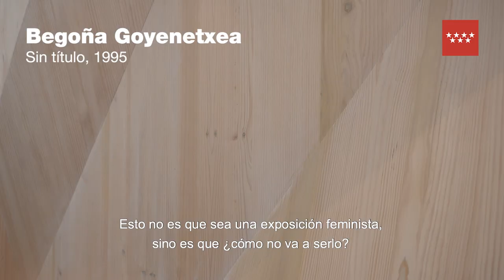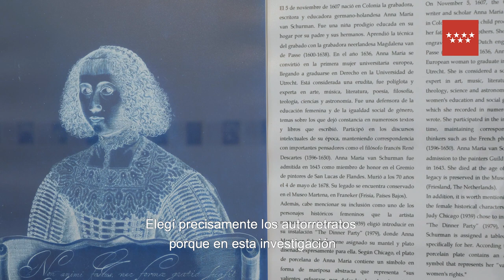COLECCIÓN XX: HISTORIA DEL ARTE. 19 NOVIEMBRE 2020 – 28 FEBRERO 2021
Las colecciones de las instituciones son una herencia colectiva y, como tal, constituyen el espacio de construcción de la Historia del Arte, en mayúsculas. Por eso es un derecho de sus públicos y una responsabilidad institucional establecer mecanismos para que la ciudadanía pueda apropiarse de esa Historia del Arte. Por una parte, esta apropiación constituye un ejercicio que permite cuestionar el canon, estructuralmente misógino, que ordena las colecciones de nuestro museo. Por otra, permite ocupar el interior de una disciplina mostrándole un reflejo más amplio de su sujeto de estudio, es decir, una historiografía donde quepa mucho más… sin ir más lejos, donde también se cuente con la otra mitad de nuestra sociedad, claramente infrarrepresentada.

El fondo sobre el que, de forma literal, se recorta esta exposición es la obra De entre las muertas (2020) de Diana Larrea: esta artista (Madrid, 1972) ha rastreado los márgenes de aquella Historia del Arte para restituir las genealogías olvidadas de mujeres artistas, desde el Renacimiento hasta los umbrales del siglo XX. En la Colección del CA2M, que tiene como misión recoger la Historia del Arte Contemporáneo en Madrid, ese trabajo está todavía por hacer, pero esta exposición nos permite dialogar sobre el esfuerzo en curso. Piezas de figuras clave como la pintora Isabel Villar (Salamanca, 1934) o las Premio Nacional de Artes Plásticas Eva Lootz (Viena, 1940) y Concha Jerez (Las Palmas de Gran Canaria, 1941) se suman a las de otras de mujeres artistas de las generaciones siguientes, como las experiencias escultóricas de María Luisa Fernández (Villarejo de Órbigo, León, 1955) o Begoña Goyenetxea (Barcelona, 1958) o las pictóricas de Felicidad Moreno (Lagartera, Toledo, 1959). Sus obras han sido adquiridas recientemente para cubrir lagunas que existían en la Colección de Arte Contemporáneo de la Comunidad de Madrid desde mediados de los años 80, contando además con su generosidad y con el cuidado con el que ellas o sus galerías las han custodiado hasta la fecha.

A ellas se incorporan otras artistas de las generaciones más jóvenes que nos permiten pensar en presente: sobre el espacio público y el arte político en Madrid, de la mano de María María Acha-Kutscher (Lima, 1968); sobre los sistemas de producción industrial de Paula García-Masedo (Madrid, 1984) y los de la precariedad artística en Olalla Gómez (Madrid, 1982); con la reflexión desde el estudio que realiza Clara Sánchez Sala (Alicante, 1987) o incluso desde el archivo de los restos del propio trabajo de Cristina Mejías (Jerez de la Frontera, 1986).

Comisarias: Tania Pardo y Manuel Segade.

Artistas participantes: María María Acha-Kutscher, María Luisa Fernández, Paula García-Masedo, Olalla Gómez, Begoña Goyenetxea, Concha Jerez, Diana Larrea, Eva Lootz, Cristina Mejías, Felicidad Moreno, Clara Sánchez Sala e Isabel Villar.

Video realizado por: Quiela Nuc.